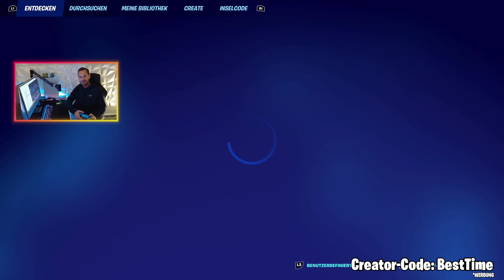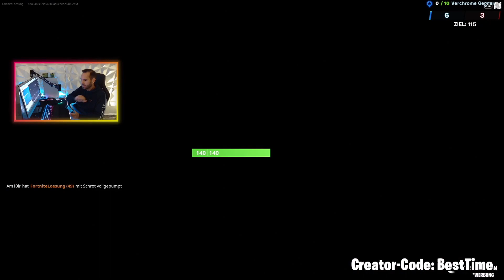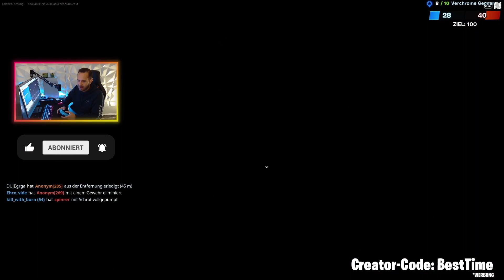Alle BYTES Aufträge | Alle gratis Spitzhacken freischalten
• Creator-Code(✘): BestTime

(✘) = Werbung

Alle Bytes Aufträge
00:00 - Stelle den Fernseher ein während du das Outfit Bytes nutzt
00:56 - Füge Gegnern Schaden mit einer Legendären Waffe zu
05:21 - Stelle den Fernseher ein während du das Outfit Bytes nutzt
06:55 - Lege Distanz in einem verchromten Fahrzeug zurück
07:39 - Stelle den Fernseher ein während du das Outfit Bytes nutzt
08:36 - Bewege dich an verschiedenen benannten Orten durch Gebäude hindurch
09:56 - Stelle den Fernseher ein während du das Outfit Bytes nutzt
10:35 - Durchsuche Chrom Truhen
12:18 - Stelle den Fernseher ein während du das Outfit Bytes nutzt
13:19 - Füge verchromten Wildtieren Schaden zu
16:41 - Stelle den Fernseher ein während du das Outfit Bytes nutzt
17:33 - Eliminiere Gegnern bei verchromten benannten Orten
19:15 - Stelle den Fernseher ein während du das Outfit Bytes nutzt
19:57 - Verchrome Gegner
26:04 - Stelle den Fernseher ein während du das Outfit Bytes nutzt
26:59 - Abschluss